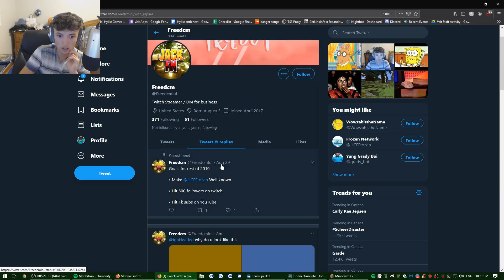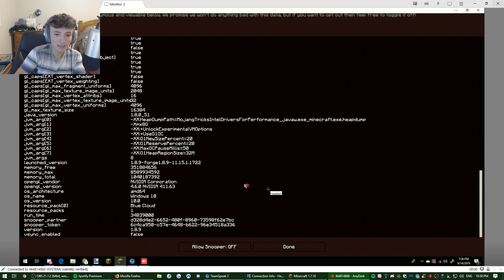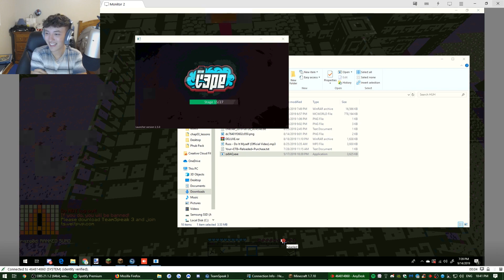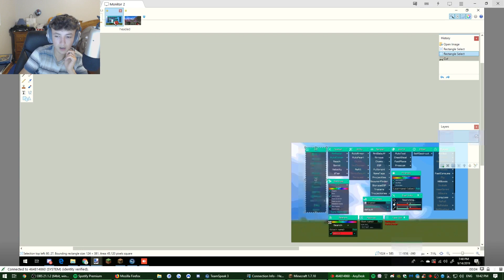Banning cheaters, live screenshares, and funny moments | Stream Highlights #7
If you guys are wondering why I showed BlessSync screen, he gave me permission to live stream the screenshare. I don't just record their screen if they don't allow me, he insisted. Also, I've known BlessSync since I started my youtube channel, everyone who's sensitive about me calling him "stupid", I don't say that to a normal player, I just joke with friends sometimes.

Like the video if you wanna see more stream highlights!